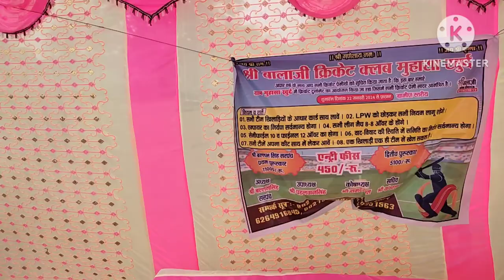सेमीफाइनल मुकाबला कांदयाखेडी vs बरैयाखेडा || semifinal match